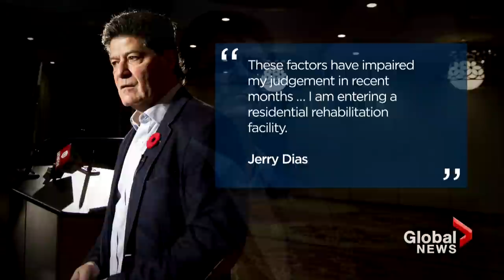Unifor alleges ex-president Jerry Dias took $50,000 to promote COVID-19 rapid tests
Unifor is accusing former president Jerry Dias of accepting money from a COVID-19 rapid test kit supplier to promote those products to employers of union members. The allegations became public right after Dias made some personal revelations.

"This past December, my life took a remarkable turn for the worse when I was confronted with a debilitating sciatic nerve issue. It's hard for me to say this, but my coping mechanism has been pain killers, sleeping pills and alcohol," Dias said in a statement shortly before the details were released. "These factors have impaired my judgment in recent months …I am entering a residential rehabilitation facility."

Abigail Bimman reports.

Unifor represents more than 310,000 Canadian workers, including Global News employees.